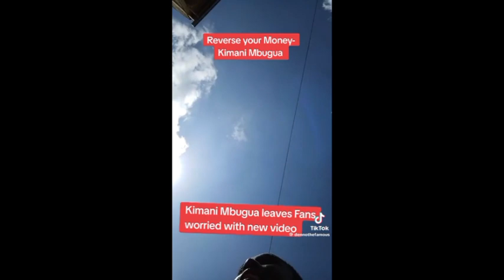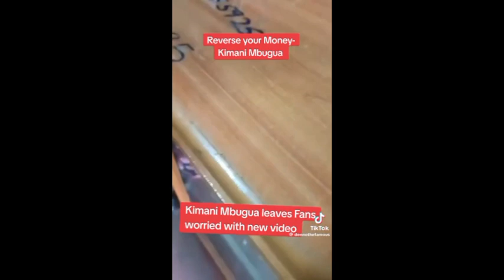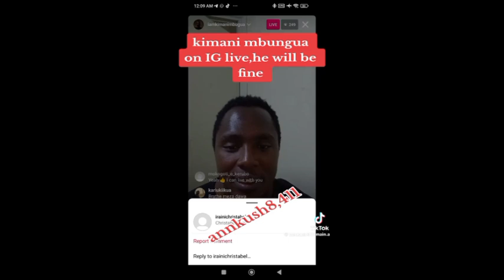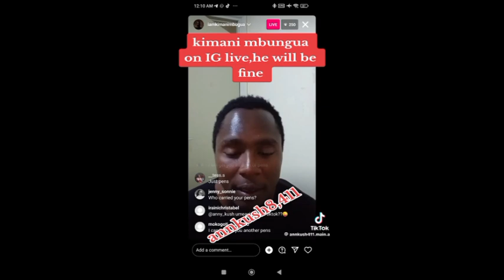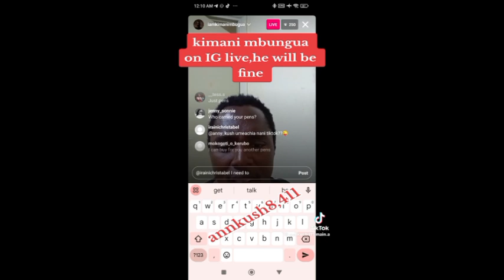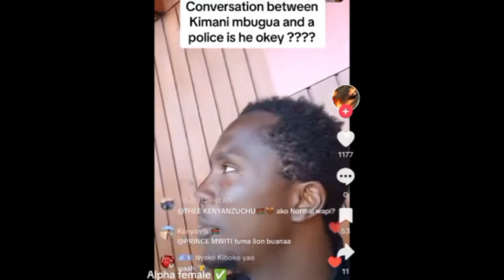WAAAH!😲KAÎ KIMANI MBUGUA EE MÛRWARU MECIRIA 🥱